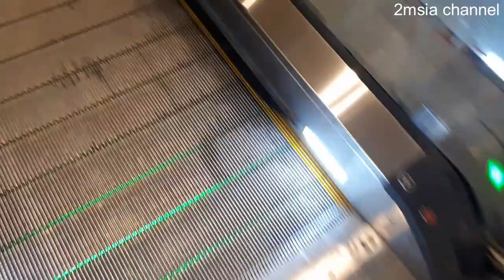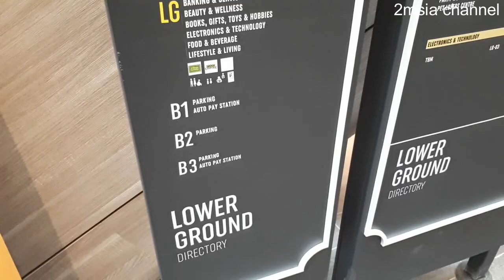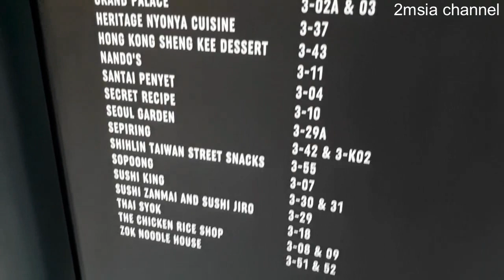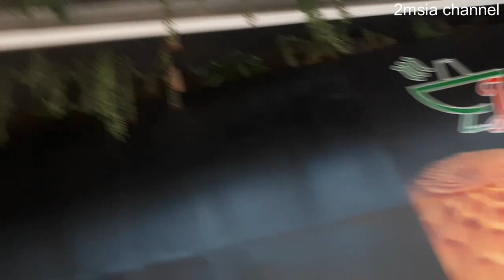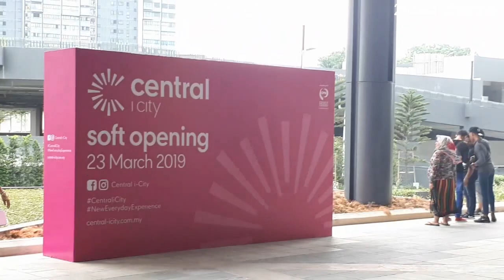Central i-city Mall Walk Around | Soft Launch i-city mall | Shah Alam Mall